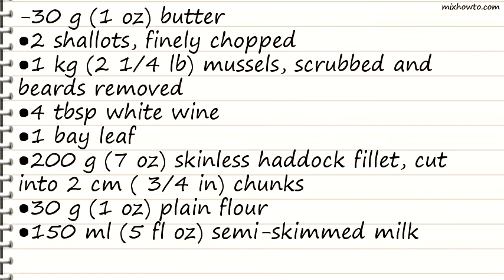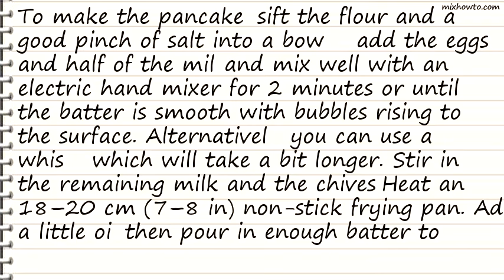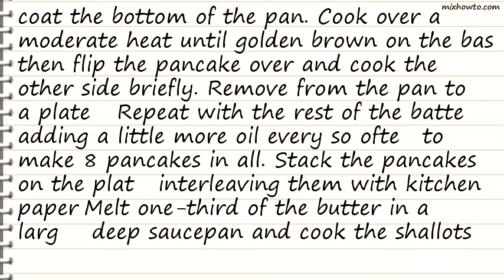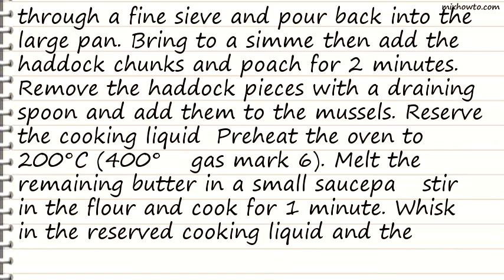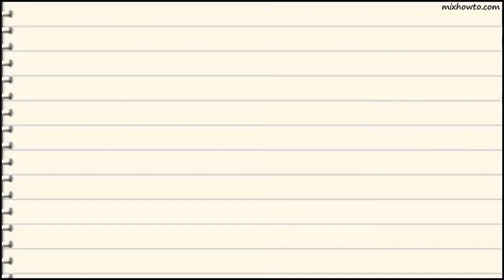Recipe Seafood and chive pancakes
INGREDIENTS:
-30 g (1 oz) butter
●2 shallots, finely chopped
●1 kg (2 1/4 lb) mussels, scrubbed and beards removed
●200 g (7 oz) skinless haddock fillet, cut into 2 cm ( 3/4 in) chunks
●30 g (1 oz) plain flour
●150 ml (5 fl oz) semi-skimmed milk
●1 tbsp chopped fresh dill or chives
●100 g (3 1/2 oz) cooked peeled prawns
●50 g (1 3/4 oz) Gruyere cheese, finely grated
●30 g (1 oz) fresh breadcrumbs
●salt and pepper
●sprigs of fresh dill to garnish
●Chive pancakes
●100 g (3 1/2 oz) plain flour
●2 eggs
●300 ml (10 fl oz) semi-skimmed milk
●2 tbsp snipped fresh chives